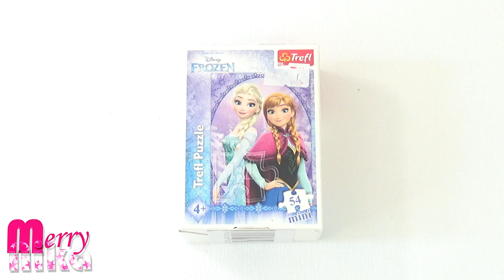Анна и Эльза - собираем пазлы для детей "Холодное Сердце" | Merry Nika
Анна и Эльза принцессы. Собираем пазлы для детей из "Холодное Сердце". Пазл из мультфильма для детей "FROZEN". В этом пазле 54 элемента.

FROZEN - Princesses Anna and Elsa. Collect puzzles for kids "Frozen 2".